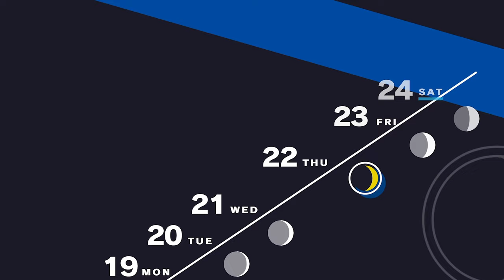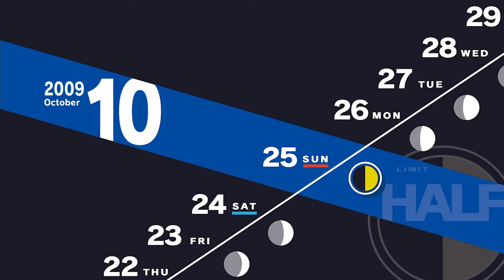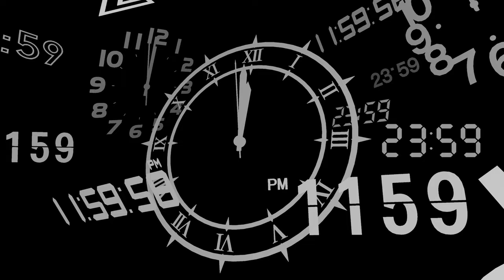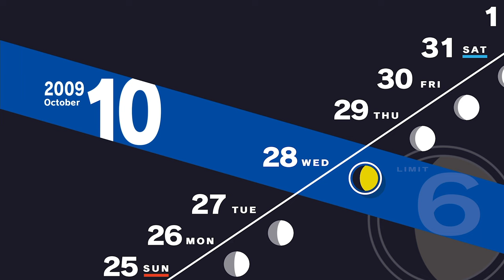Persona 3 Reload [Part 57: 10/21-10/29 Yukari's Love] (No Commentary)